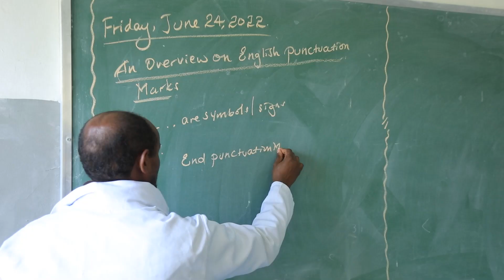"ሁለተኛ እድል" የ2013 መልካም ወጣት ፍሬ ወጣት ናትናኤል ዩሐንስ@MARSILTVWORLDWIDE